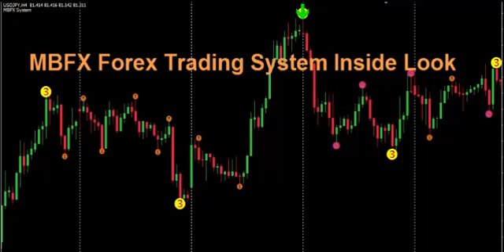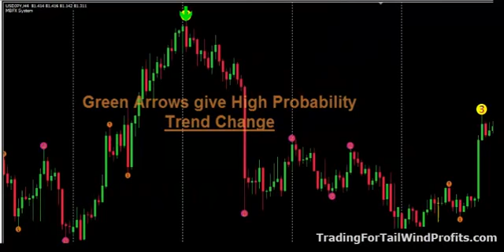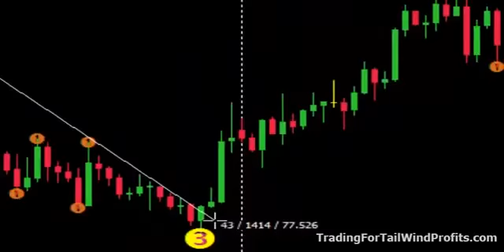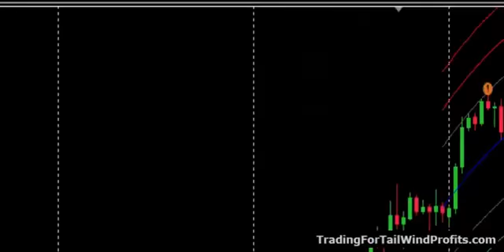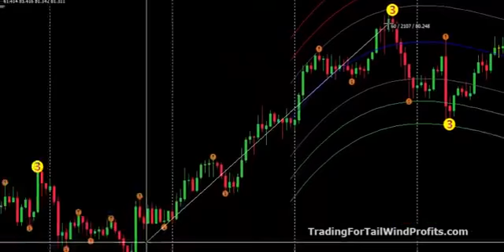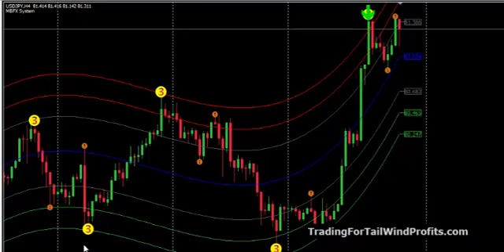The MBFX Trading System A Look Under The Hood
How to use MBFX System step by step and start decide like a pro

mbfx, mbfx system, mbfx forex system, mbfx system 3, mbfx

system v3
Mbfx Forex SMS Signals
Mbfx Forex System
Mbfx Forex System Testimonial
Mbfx Forex System Review
Mbfx Forex System Software
Forex Trading
Thebestwayforforex
Forex Mbfx System
MBFX System
Mustapha belkhayat